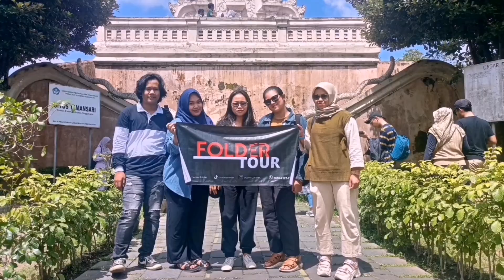Ternyata Murah Juga Ya Tarif Naik Dokar Pantai Parangtritis Jogja | Rekomendasi Tempat Wisata Jogja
tour jogja

[Jika Kamu Baru DiJogja,Atau Mau KeJogja Dan Bingung Atau Butuh Bantuan Hubungi Nomer Aku Di Bawah, Kalo Aku Bisa Nanti Aku Bantuin]

vlog jogja dari sisi yang lain, kegiatan warga jogja, pariwisata, dan lain sebagainya.

folder
FOLDER
Folder channel
tempat wisata di jogja terbaru
tempat wisata di jogja paling populer
tempat wisata di jogja dekat malioboro
tempat wisata di jogja untuk anak-anak
tempat wisata di jogja heha sky view
tempat wisata di jogja terbaru 2023
tempat wisata di jogja yang sudah dibuka
tempat wisata di jogja terhits 2023
tempat wisata di jogja ramah anak
tempat wisata di jogja yang wajib dikunjungi
tempat hits di jogja
tempat hits di jogja 2023
tempat hits di jogja yang instagramable
tempat hits di jogja terbaru
tempat nongkrong hits di jogja
tempat makan hits di jogja
tempat hits di yogyakarta
tempat hits jogja terbaru
tempat dugem paling hits di jogja
10 tempat wisata hits di jogja
tempat wajib dikunjungi di jogja
tempat yg wajib dikunjungi di jogja
mitos jogja
mitos tentang jogja
mitos kraton jogja
mitos pohon beringin jogja
mitos suara gamelan jogja
ke jogja naik kereta
ke jogja naik mobil
ke jogja naik motor
ke jogja naik kereta dari jakarta
ke jogja naik bus
ke jogja lewat jalur selatan
ke jogja lagi kapan
ke jogja naik pesawat
ke jogja naik kereta dari cikarang
suasana baru malioboro yogyakarta saat ini terasmalioboro
situasi teras malioboro hari ini
pariwisata jogja
pariwisata jogja terbaru
pariwisata jogja saat ini
wisata jogja terbaru
pariwisata jogja hari ini
wisata jogja heha
pariwisata jogja
bus pariwisata jogja
bus pariwisata jogja terbaik
pariwisata di jogja
pariwisata di jogja terbaru
pariwisata yogyakarta
wisata jogja
wisata jogja bay
wisata yogyakarta
wisata jogja gunung kidul
jogja istimewa
yogyakarta
yogyakarta city
yogyakarta international airport
vlog jogja
vlog jogja bareng pacar
vlog jalan jalan ke jogja
vlog di jogja
vlog wisata jogja
vlog liburan jogja
vlog liburan ke jogja perjalanan
malioboro
malioboro jogja
malioboro yogyakarta
malioboro doel sumbang lirik
malioboro angklung
malioboro jogja malam hari
malioboro terkini
piknik jogja
piknik ke jogja
piknik di jogja
piknik yuk
piknik di kobong
malioboro yogyakarta
malioboro
malioboro jogja
malioboro terkini
tour jogja murah tour jogja 2023 tour yogyakarta
tour jogja bus tour jogja naik kereta
folder channel
candra kurniawan
rekomendasi hotel
rekomendasi penginapan murah
paket liburan
paket wisata jogja murah
paket tour jogja
paket wisata jogja 1 hari
paket wisata jogja 3 hari 2 malam
paket liburan ke jogja
pantai parangtritis jogja
pantai parangtritis yogyakarta
pantai parangtritis hari ini
Pantai parangtritis